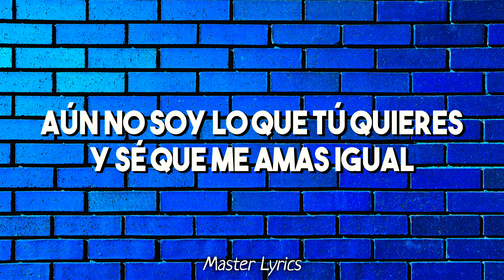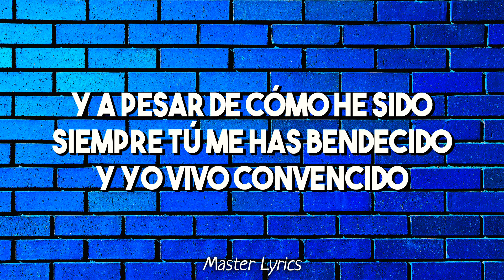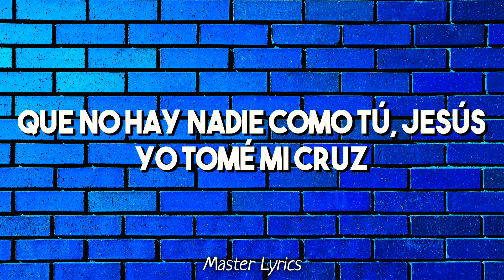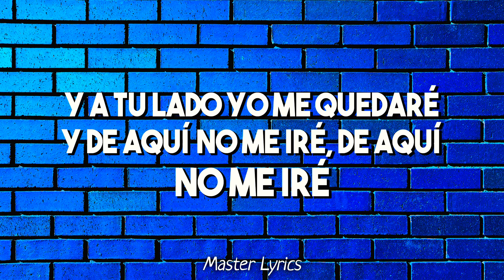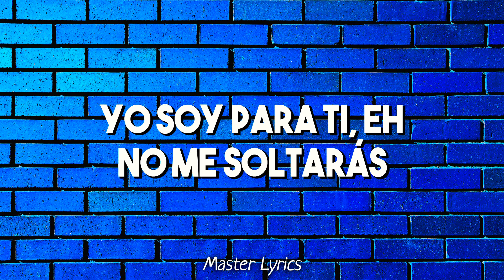Alex Zurdo, Funky, Redimi2 - A Pesar De Mí (Letra) ft. Indiomar, Un Corazón & Abby Valdez | Uno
Alex Zurdo, Funky, Redimi2 - A Pesar De Mí (Letra) ft. Indiomar, Un Corazón & Abby Valdez | Uno (Álbum)

¡Hola! Te traemos en esta ocasión la letra de la canción A Pesar De Mí de Alex Zurdo (@ALEXZURDOMUSIC), Funky (@FunkyPR), Redimi2 (@redimi2oficial) ft. Indiomar (@INDIOMARTV), Un Corazón (@uncorazonorg) y Abby Valdez (@AbbyValdez); siendo este el sencillo núm. 7 del álbum Uno. Así que si te gustó lo que hicimos, dale Like al video; y si quieres ver más contenido de nuestro canal, pues suscríbete y activa la campanita para que estés pendiente de todos nuestros futuros proyectos.

Recuerda que puedes bendecir el proyecto Master Lyrics con una donación. ¡Gracias a tus donaciones seguiremos haciendo videos de letras para bendecir a la gente! :D

Letra:
[Indiomar]
Aún no soy lo que Tú quieres
Y sé que me amas igual
Pero la obra va por donde debe
Tú la vas a completar

Y aunque yo perfecto no soy
Estoy donde Él quiere que esté

Porque a pesar de mí, eh, siempre Tú estarás
Yo soy para Ti, eh, no me soltarás

[Un Corazón]
No siempre hago lo que quiero
No lo puedo comprender
La razón porque prefiero
Lo que no debo de hacer, eh

Aun así me amas
Aunque a veces me tropiece
En tus brazos yo me rendiré
Siempre seguiré tu luz

Quiero corresponder a tu amor
Quiero, quiero, quiero, quiero

[Indiomar, Un Corazón]
Y a pesar de mí, hey, siempre Tú estarás
Yo soy para Ti, hey, no me soltarás

[Funky]
Y a pesar de cómo he sido
Siempre Tú me has bendecido
Y yo vivo convencido
Que no hay nadie como Tú, Jesús
Yo tomé mi cruz

Fue para seguirte
Para cantarte y decirte
Gracias por lo que hiciste
Aunque mis actos suelen herirte
De mi lao no quieres irte

Entonces Tú me buscas si me voy
Y me encuentras donde estoy
Tengo tu gracia hoy
A pesar de cómo soy

[Redimi2]
A pesar de mí Tú sigues conmigo
Tú nunca me niegas el amparo de tu abrigo
Si caigo me levantas y yo prosigo
Quisiera comprender tu amor y no lo consigo

Por siempre te amaré, lo que me pidas te daré
Por donde me lleves te seguiré
Tú sabes quién soy cuando nadie me ve
Sabes de mi corazón más de lo que yo sé

Lo sé, eres el Estandarte
En tus manos soy una obra de arte
Nadie puede igualarte
Sencillamente eres clase aparte

[Funky, Abby Valdez]
Y a pesar de mí, eh, siempre Tú estarás

[Funky, Abby Valdez, Un Corazón]

[Abby Valdez]
Yo no quiero que se apague
Este fuego que hay en mi interior
De mi corazón la llave te la doy

Porque Tú, Tú eres mi aire
Has cambiado mi lamento en baile

De tu mano no me soltaré
A tu lado yo me quedaré

Y de aquí no me iré

[Alex Zurdo]
Y a pesar de las fallas tu amor no se calla
Ven, fortalece mis agallas
Y si me subo al ring y no doy la talla
Nunca tiras la toalla

Tú viste en mí lo que no veo
Me hiciste free cuando era un reo
Eres el sol donde bronceo
Mi alma y la paz que poseo

Y tu viste en mí lo que no veo

[Alex Zurdo, Abby Valdez, Un Corazón]